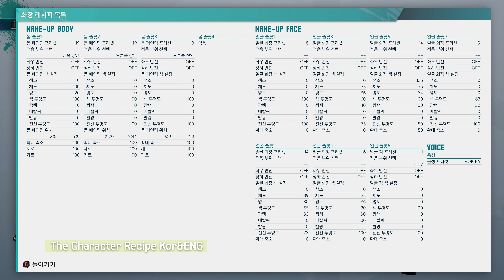Street Fighter 6 Female Avatar Custom Share (kor&eng) /스트리트파이터6 여성 아바타 커마 공유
It was a fun game to play for a while. I share my character customization for those who have difficulty creating a character. Those who are good at making characters can skip this video. Have fun with my character~~~
Maybe I'll make another character later?
간만에 재밌게 즐긴 게임이네요. 커마를 만드는데 익숙치 않으신분들을 위하여 캐릭터 공유합니다.  잘만드시는분들은 안보셔도 괜찮아요 ㅎㅎ
나중에 다른 캐릭터도 만들어볼지도 모르겠네요